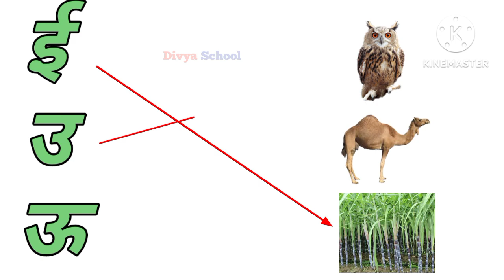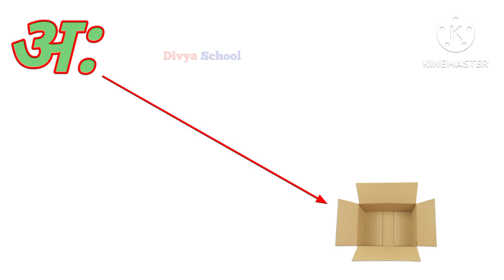learn hindi ka kha ga gha hindi alphabet hindi song hindi a se anar hindi alphabet learning letters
K se kabutar ll ko se kabutar ll a se anar ll A for apple ll abcd 😂kidssong

Your queries 👇👇👇👇👇
learn hindi
ka kha ga gha
hindi alphabet
hindi song
hindi
hindi letters
hindi words
hindi consonants
varnamala
hindi alphabet pronunciation
k se kabutar chart
abcd
kaka
hathi raja
पुरुषों के लिए अनार लाभ
anar b2b
who is anar dreams
anar ka english name
anar ke beej khane ke fayde

ko se kabutar
ABCD
ABCD song
cartoon
poem
a for apple B for ball
kabutar
bhojpuri song
hindi alphabet
viral
aseanar
aaseaam
abcd
chote a se anar
bade aa se aam
chote a se anar bade aa se aam
a se gya tak
hindivarnamala
abc
बड़े आ से आम
phonicssong
छोटे अ से अनार बड़े आ से
anar
anar in english
अनार वाला
अनार के
कमल हिंदी किताब
Varnamala Geet in Hindi
K se Kamal
Ka Se Kamal chart
क से कमल ख से खरगोश
Hindi Vyanjan Song
Hindi vyanjan Song chu chu TV
ka se kam
ka se kamal in hindi
ka se kamal kha se khargosh
ka se kamal
ka se kamaib mp3 song download
ka se kamla
का काम से
अ आ इ ई उ ऊ ए ऐ ओ औ मराठी
अ आ
अ ते ज्ञ मुळाक्षरे
अ आ इ ई
viralvideo
कहां से कबूतर
अ आ इ ई वर्णमाला गीत
क खा ग घ वर्णमाला गीत
अ से अनार, अमरूद, अखरोट और भी कई शब्द
क से कबूतर, कलम, कमल और भी कई शब्द
हिंदी व्यंजन,
हिंदी स्वर व्यंजन
हिंदी स्वर,व्यंजन वर्णमाला
हिंदी वर्णमाला अ से ज्ञ तक वीडियो
हिंदी स्वर शब्द
हिंदी व्यंजन शब्
हिंदी वर्णमाला
हिंदी व्यंजन
Hindi Vyanjan
Hindi Varnmala
Nursery rhymes
Learn Hindi Varnmala
anar in
Hindi
Rhyme
The Abc Song
बालगीत
हिंदी स्वरब्यंजन
हिंदी बालगीत
Divya School
hindi varnmala geet
hindi varnmala
हिंदी वर्णमाला
A  aa  i  ee  u oo ri  e ai o au  an ah Hindi varnmala  अ  आ इ  ई  उ  ऊ ऋ ए ऐ  ओ औ  हिंदी वर्णमाला  हिंदी व्यंजन a se gya Tak a se gya Tak Hindi varnamala,a se anar aa se aam chhoti e se imli badi e se eekh Chhota u se ullu bada oo se oon Ka se kabutar kha se Khargosh ga se gamla Hindi varnmala  a se gya Tak  a se gya Tak Hindi varnamala Hindi alphabets Hindi vowels a aa I ee k kh g gh ch chh j jh अ से ज्ञ तक हिंदी स्वर अ आ इ ई उ ऊ ऋ ए ऐ ओ औ अं  हिंदी अक्षर क ख ग घ च छ ज झ ट ... ज्ञ swar learn hindi alphabets  learn hindi varnmala varnamala sikhen  hindi swar seekhe a aa i ee  ka kha ga gha  cha chha j jh  Phonics song  nursery rhymes vowels  hindi kids a se amrood aa se aam  hindi varnmala geet  varnmala balgeet  balgeet
Hello Friends